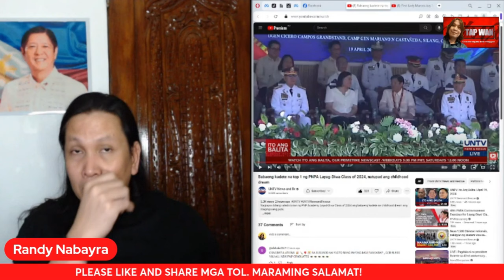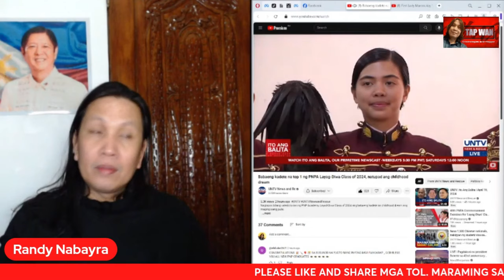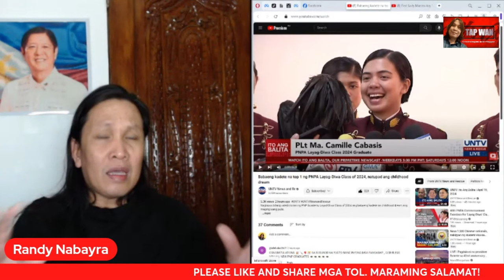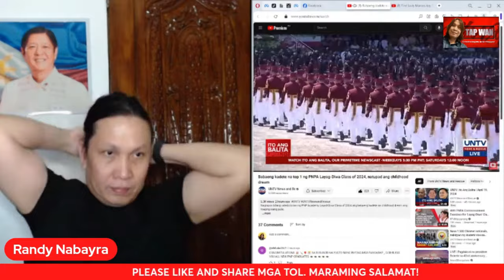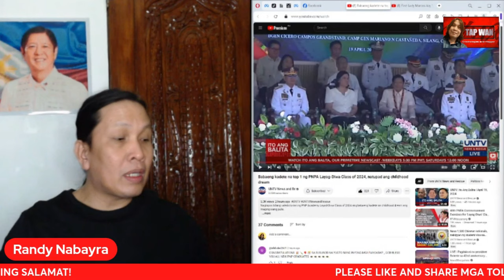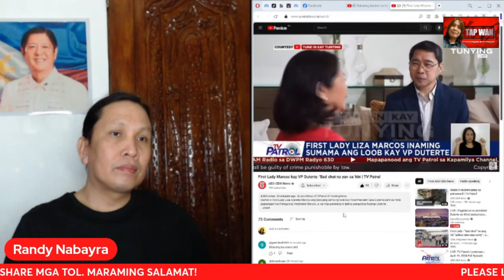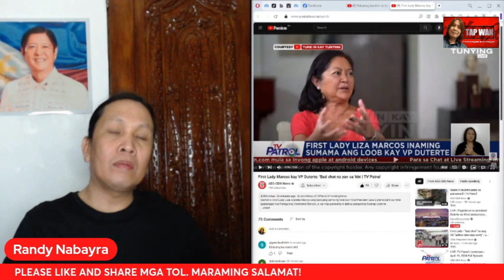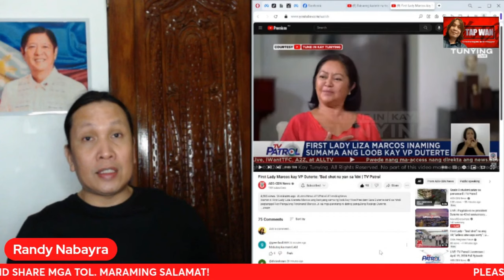OKAY PA DIN SINA PBBM AT SARA DUTERTE? KAHIT BAD SHOT NA SI SARA KAY FIRST LADY LIZA MARCOS